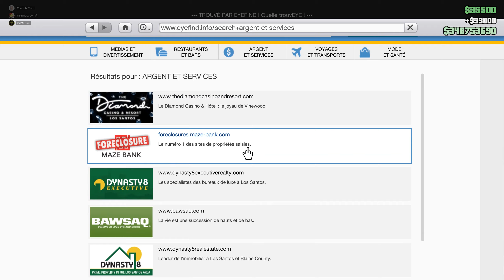GTA V - Ep 31 : Retournés comme des crêpes ! - Let's Play FR HD par ValMor333, Fanny & Alapaches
Grand Theft Auto V - Episode n°31
Par ValMor333, Fanny & Alapaches

Que de réjouissance de se retrouver avec Fanny sur ce jeu d'action hétéroclite aussi célèbre que qualitatif afin de se faire plaisir, de farmer, de mettre des patates la bouche des gens et d'exhiber son portefeuille bien rempli ! Bon visionnage !